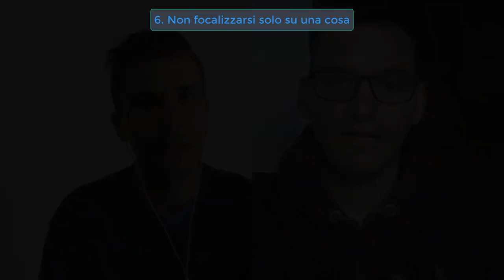Come diventare poliglotta: il mindset perfetto (parte 2)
Hi y'all! In this second video I'm going to talk with Italian polyglot Francesco Bruno about the best mindset in order to learn languages effectively.

Francesco is only 24 and speaks 12 languages, which makes it one of the youngest hyperpolyglots in Italy.